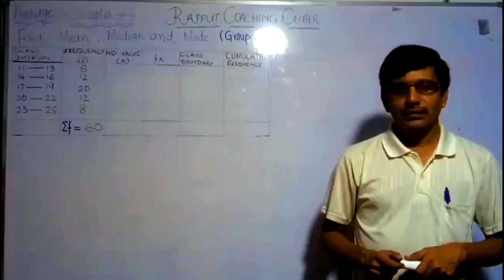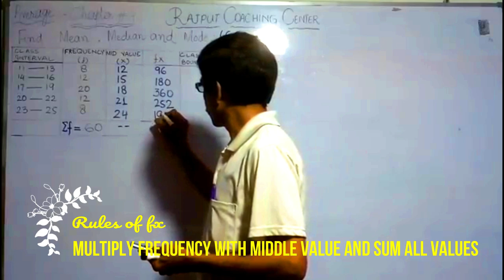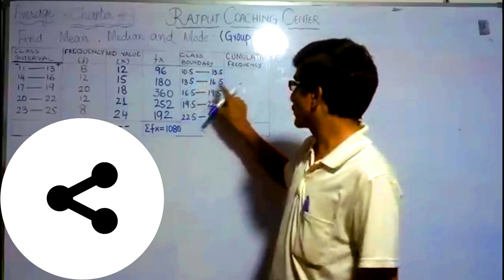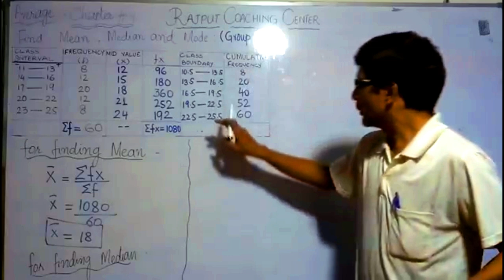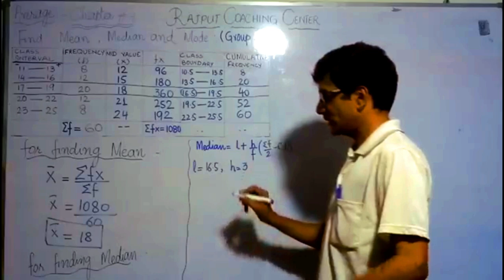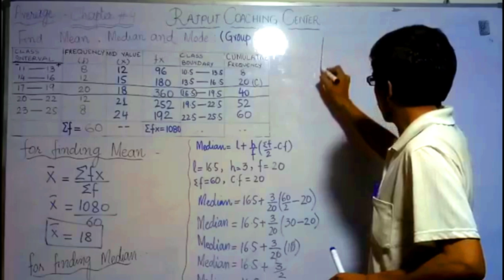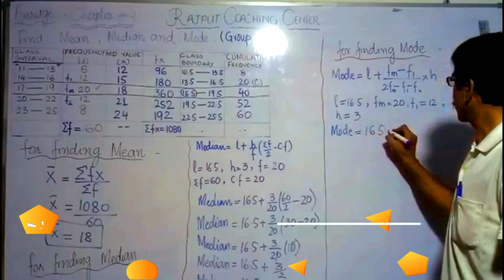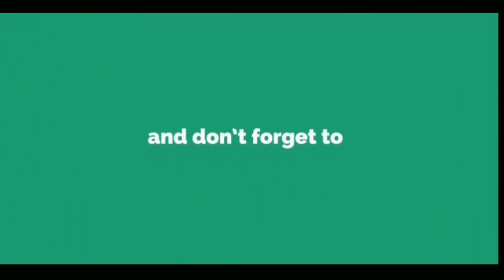Informational handling... Matriculation Mathematics.... Mean, Median and Mode